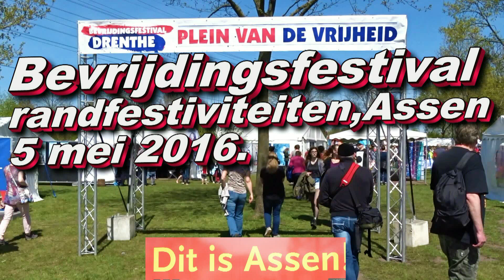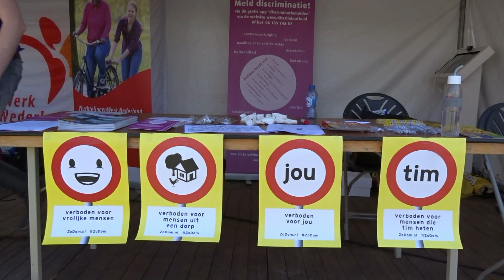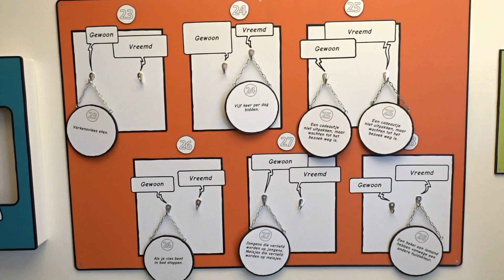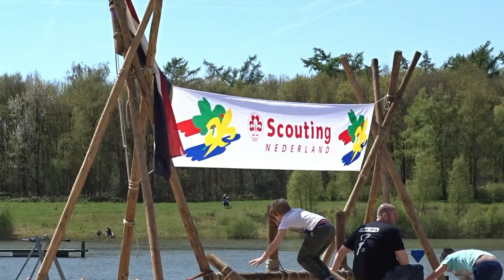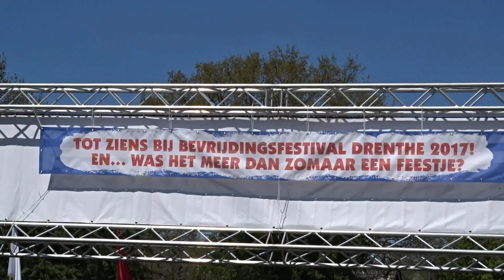Bevrijdingsfestival,Randactiviteiten,Assen,5 mei 2016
Bij de Baggelhuizer Plassen,Assen ,5 mei 2016.